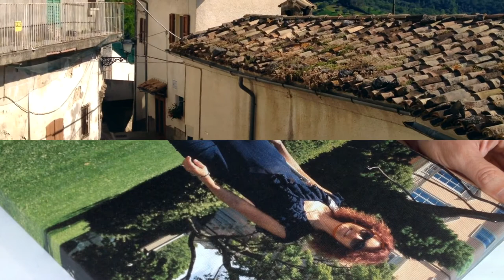Voi siete Angeli - We are Angels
L'artista Riccardo Paracchini esegue un dipinto  su tela.